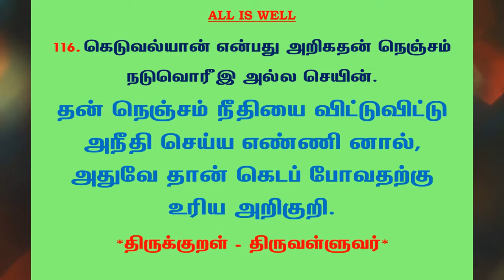#565 | தினம் ஒரு திருக்குறள் - குறள் 116 | Kural 116 - Daily One Thirukkural